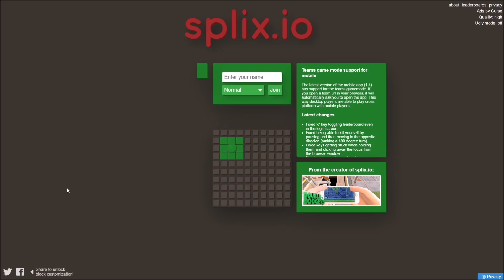En av mina bästa rundor! | Splix.io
Hej och välkomna till en ny Splix.io-video här på Rickeboy. I en av rundorna i dagens video lyckas jag eliminera spelare till höger och vänster.

Namn på låten: Jarico - Island [NCS Fanmade]

Tack för att ni tittade! Med vänliga hälsningar: Rickeboy.